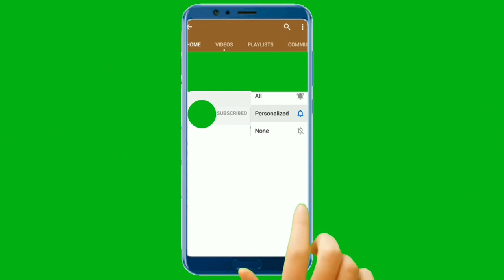Side Hustle Update: Lost my GoPRO SD Video Card and Why I haven't Been Uploading Videos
Made a quick video this evening to update my loyal YouTube audience on what's going on with me. Not only did I lose my original SD 4k video card, but I've also been battling insomnia.

Nevertheless, I'm still here and looking forward to making another video sometime this week. I can only stay away for so long until I jump right back into the side hustle YouTube video game.

When you have an undying passion for digital nomadism, you have a love for doing what you do genuinely as a long term passion project and side hustle motivator.